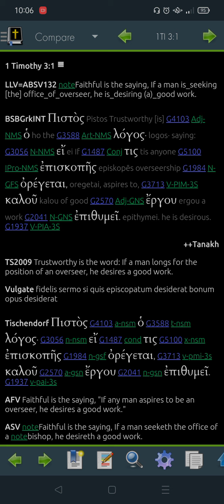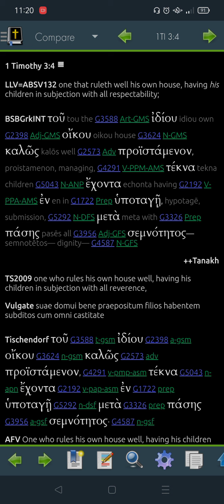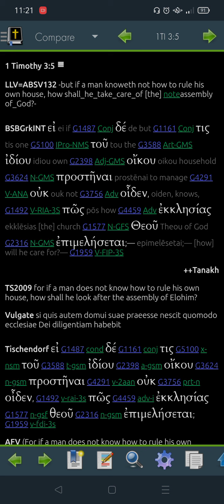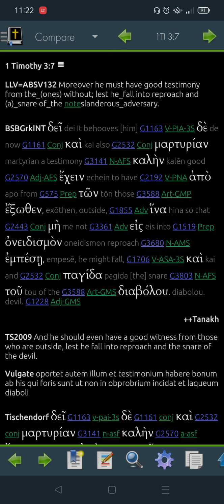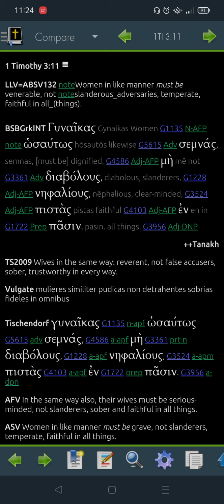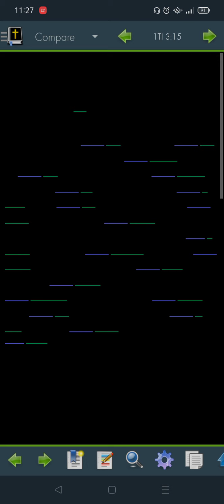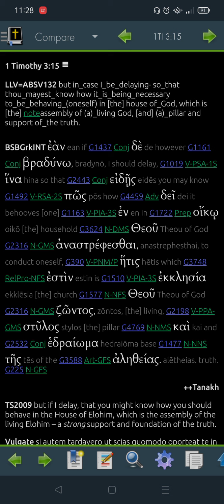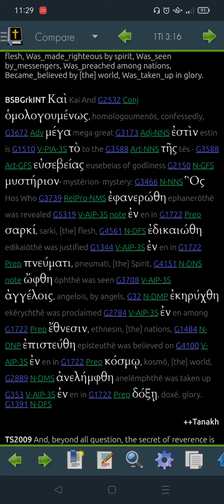1 Timothy 3 Greek for 2022 -"Read Me The Bible, Garth."